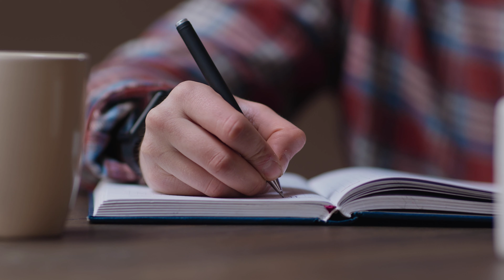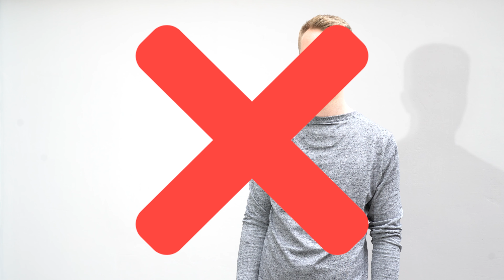Licht setzen im Freien - Personen richtig beleuchten in Outdoor-Videos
Während du beim Filmen in Innenräumen volle Kontrolle über die Lichtverhältnisse hast, stellt das Thema richtige Beleuchtung beim Filmen im Freien eine richtige Herausforderung dar.

Bei Outdoor-Drehs Personen richtig zu beleuchten bedeutet, sich an die wechselnden Wetterverhältnisse anzupassen - und das den ganzen Videodreh lang. Die Lichtverhältnisse können sich im Sekundentakt ändern und du solltest bestens darauf vorbereitet sein und reagieren können, wenn du hochwertige Videoaufnahmen bei Outdoor-Videos erreichen willst.

Das Beleuchten von Personen vor der Kamera beim Filmen im Freien gelingt dir aber nicht nur durch die Verwendung der richtigen Filmtechnik, sondern auch durch ihre Ausrichtung sowie eine gute Planung im Vorhinein. Was es dabei genau zu berücksichtigen gibt und wie du trotz wechselnder Lichtverhältnisse eine professionelle Qualität deiner Video erreichst, erfährst du in diesem Video.

─ ── Inhalt ── ─

▹  0:00​ - Licht setzen im Freien - Einstieg
▹  1:08 - Planung und Vorbereitung bei Outdoor-Drehs
▹  1:43 - Positionierung des Sprechers
▹  2:30 - Gleichmäßig ausleuchten
▹  3:20 - Reflektor richtig einsetzen
▹  5:12 - Licht Set-Up für Außendrehs
▹  5:56 - Vom Hintergrund abheben
▹  6:27 - Licht setzen im Freien - Fazit

─ ── Verlinkungen ── ─

▹Diffusor Kit*

▹5 in 1 Reflektor rund*

▹5 in 1 Reflektor oval*

▹ Bi-Color Softboxen*

▹ND Filter*

▹UV Filter*

─ ── Infos ── ─

─  ── ─── Mehr mindnapped ─── ──  ─